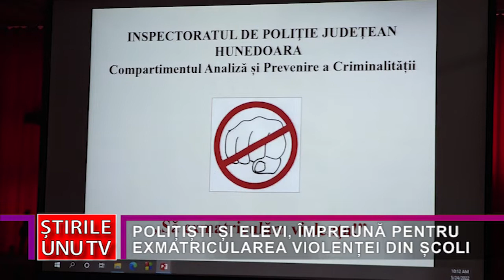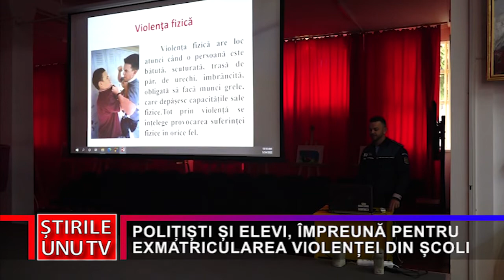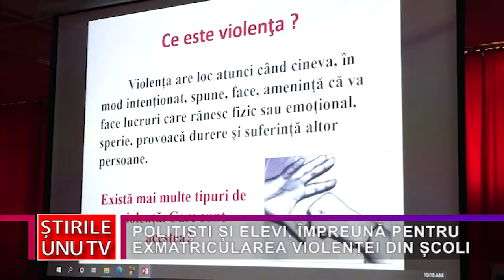POLIȚIȘTI ȘI ELEVI, ÎMPREUNĂ PENTRU EXMATRICULAREA VIOLENȚEI DIN ȘCOLI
În aceste zile polițiștii hunedoreni participă, alături de cadre didactice, elevi și asistenți sociali, la o serie de activităţi în comunitate pentru a transmite tinerilor care sunt consecințele ce decurg din comiterea de infracțiuni și care este limita dintre legal și ilegal. Acțiunile au loc într-o nouă ediție a campaniei naționale „Săptămâna Prevenirii Criminalității”.